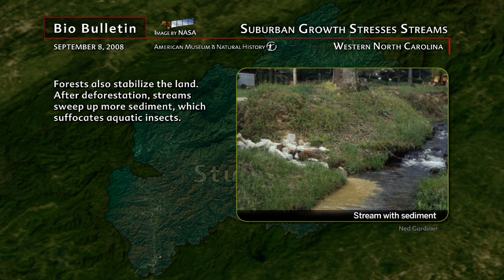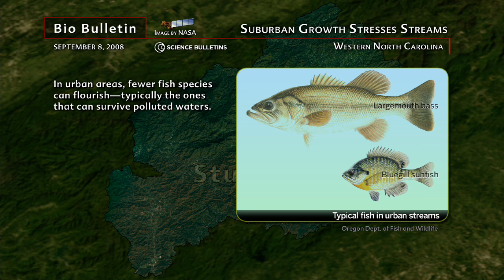Science Bulletins: Suburban Growth Stresses Streams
Ecologists have established a long-term study of streams that flow through urban, suburban, rural, and forested areas of western North Carolina. Their goal is to observe how water quality and different species—from algae to insects to fish—change when roads and buildings are constructed near streams. The work will also enable scientists to forecast how streams in forested areas respond as new development encroaches. Such predictions could help inform land-use decisions by public and private developers.